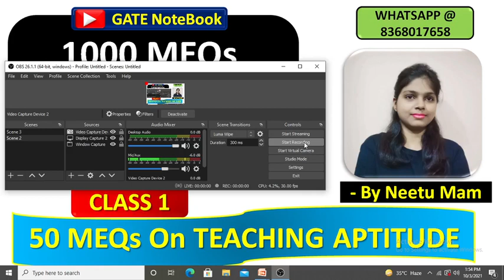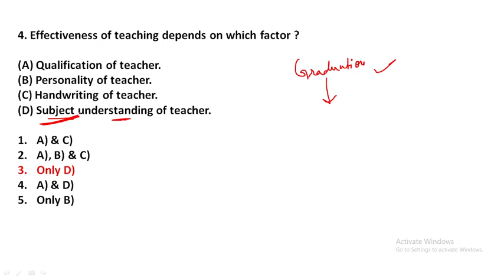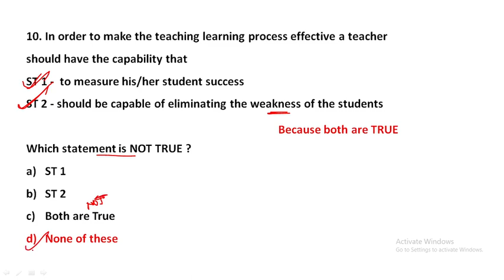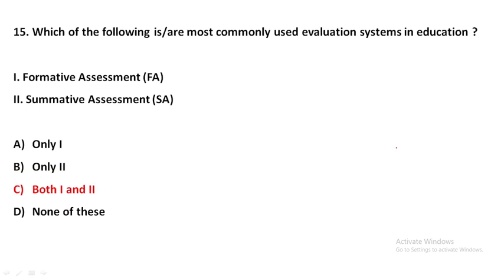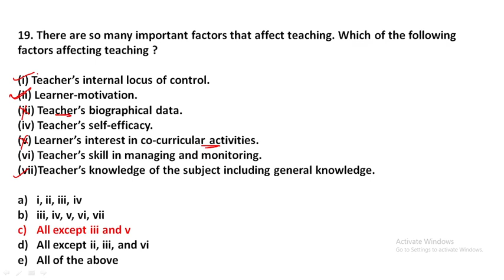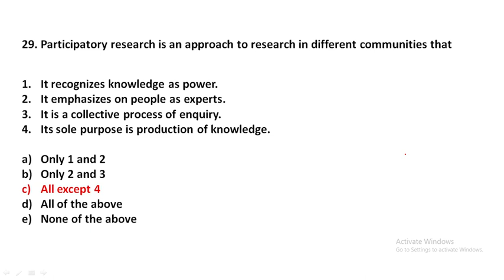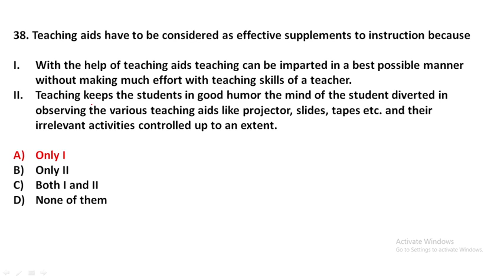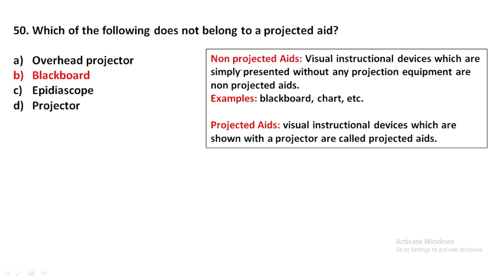100 MEQs PAPER 1 UGC NET Class 1 - 50 MEQs on Teaching Aptitude (8368017658)